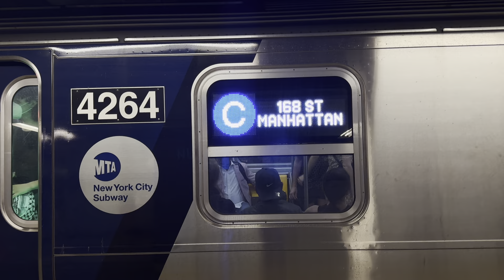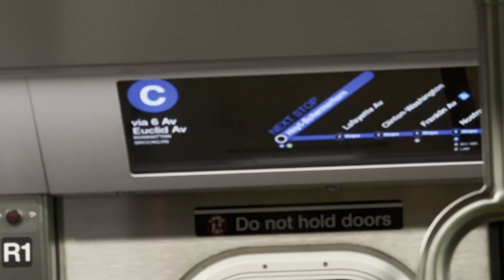⁴ᴷ⁶⁰ R211A (C) Train Action at Jay Street-MetroTech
Video Taken - October 5th, 2024
Flimed with IPhone 15 Pro Max